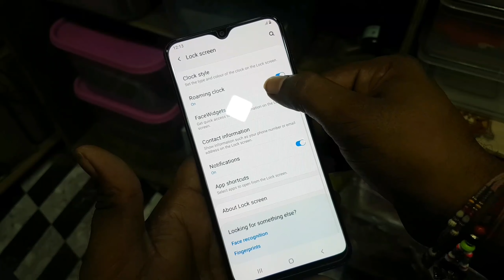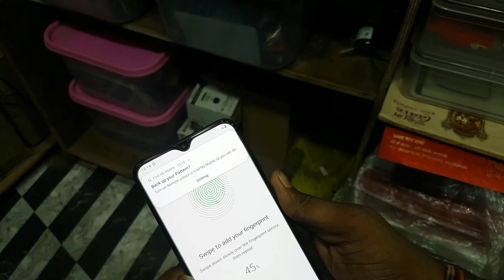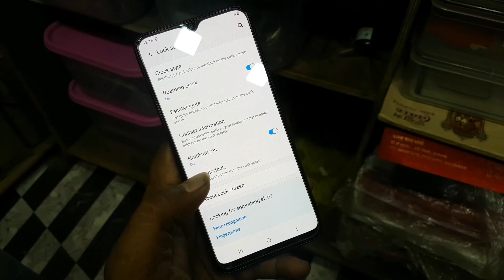Samsung a20 finger lock ko kaise lagaye | Koi bataega Nahin